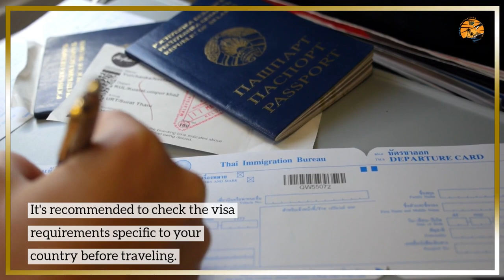Seychelles | seychelles beaches | seychelles vlog | Seychelles Island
If you're planning to travel to Seychelles, here are some essential details and tips to consider:

Visa Requirements: Depending on your nationality, you may require a visa to enter Seychelles. However, citizens from several countries, including the United States, Canada, the United Kingdom, and most European Union countries, can obtain a visitor's permit upon arrival, which is valid for up to 3 months. It's recommended to check the visa requirements specific to your country before traveling.

Best Time to Visit: Seychelles has a year-round tropical climate, with warm temperatures and high humidity. The months of May to September generally offer pleasant weather, lower humidity levels, and a slightly cooler breeze, making it an ideal time to visit. However, Seychelles can be enjoyed at any time of the year, with temperatures ranging from 24°C to 32°C (75°F to 90°F).

Flights: Seychelles International Airport (SEZ) is located on the island of Mahé, which is the main gateway to the country. It receives direct flights from several international destinations, including major cities in Europe, the Middle East, and Africa. Connecting flights from other parts of the world are also available. It's advisable to book your flights well in advance, especially during peak tourist seasons.

Accommodation: Seychelles offers a range of accommodation options, from luxury resorts to guesthouses and self-catering apartments. The majority of hotels and resorts are located on Mahé, Praslin, and La Digue, which are the main tourist islands. It's recommended to book your accommodations in advance, especially during popular travel periods.

Island Hopping: Seychelles is known for its stunning island scenery and pristine beaches. Consider exploring multiple islands during your visit. Mahé, Praslin, and La Digue are popular choices, but there are other smaller islands worth exploring, such as Bird Island, Cousin Island, and Silhouette Island. Ferries, domestic flights, and private boat charters are available for inter-island travel.

Activities and Attractions: Seychelles offers a variety of activities and attractions for visitors. Enjoy relaxing on the beautiful beaches, snorkeling or diving in the coral reefs, exploring nature reserves and national parks, hiking through lush forests, and indulging in water sports like kayaking and sailing. Don't miss the opportunity to experience the local culture and cuisine.